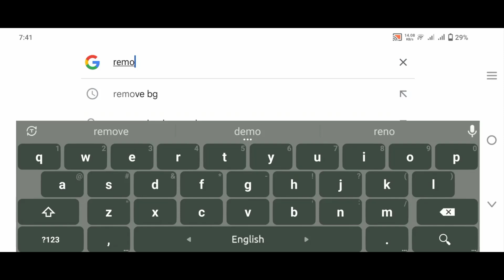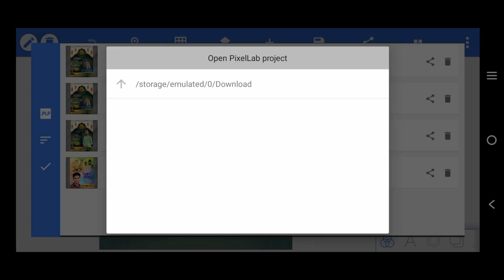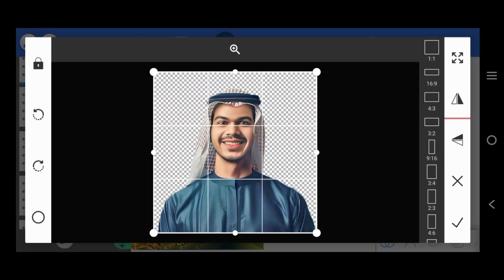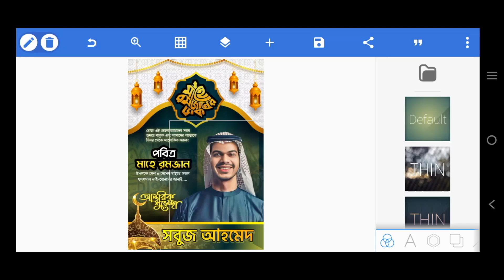রমজানের শুভেচ্ছা পোস্টার ডিজাইন। Ramadan Poster Design l PixelLab PLP file tutorial l Shohan Editz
আসসালামু আলাইকুম বন্ধুরা | আশা করি সকলে ভালো আছেন।

In this video learn রমজানের শুভেচ্ছা পোস্টার ডিজাইন। Ramadan Poster Design l PixelLab PLP file tutorial l Shohan Editz

⏩ Poster Design App Name : PixelLab